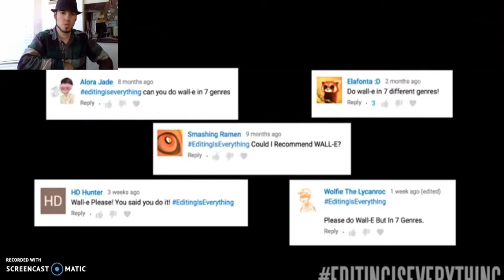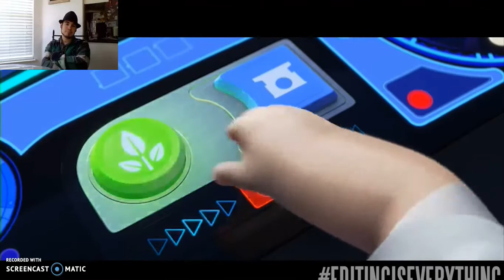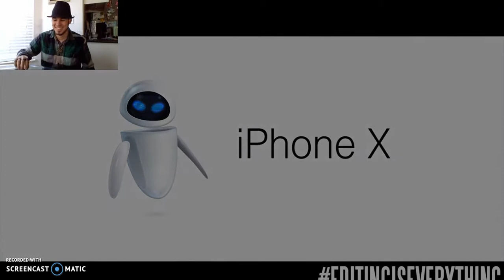WALL-E in 7 Genres rEaction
Probably should have seen one of these genres